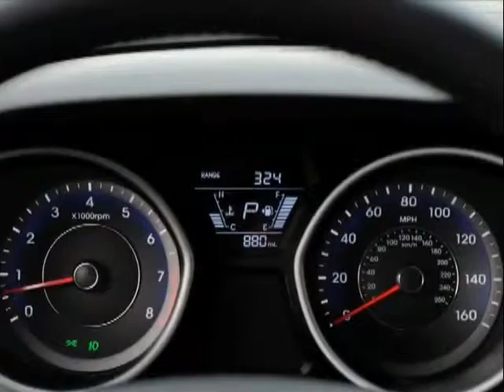2014 hyundai elantra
There aren't many nameplates that have sold over 10 million units in the history of the automotive industry. In fact there have only been ten, and now Hyundai has joined the list for the first time with the Elantra.

Launched 24 years ago, the Elantra has far and away been Hyundai's top selling model. Now in its fifth generation, the Elantra is sold as a coupe, sedan and wagon, and under the Avante name in its home market. It's one of the top selling cars in the world, and Hyundai has earned the right to crow that it has sold its 10,000,000 of them globally. That means that, on average, Hyundai has sold more than 45 new Elantras every hour of every day of every year since its introduction in 1990.

Other models in the 10 Million Club include the Toyota Corolla, Honda Civic, VW Beetle and Golf, and the Ford Model T and F-Series. The latter might still be considered the most impressive, selling over 34 million units – the vast majority in the US – to be America's top-selling vehicle for over 30 years running.